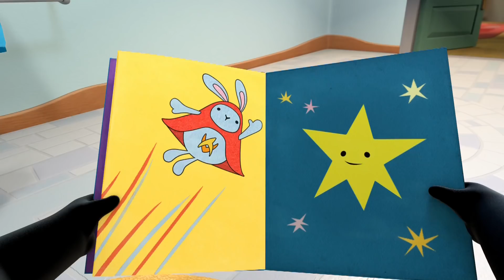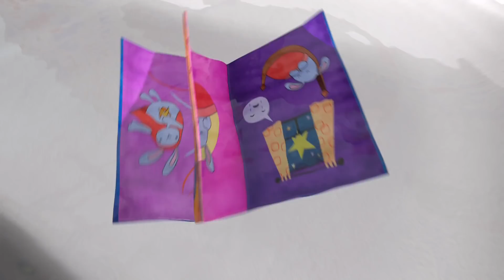Episoder 26-30 | Bing Hela Avsnitt | Bing Svenska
00:00 Sagostund
Bing är förtvivlad att medans han sätter på sig sin pyjamas så ramlar boken inne i badkaret, tills Flopp hjälper honom att förstå fastän boken är blöt så är berättelsen inte det.

07:03 Present
Bing har jätte kul medans han bestämmer vad han ska köpa för present till Soola från Ellas butik. Det är en trollstav och den är glittrig och flashig och snurrig och Bing vet att hon kommer att älska den.

14:06 Rockring
Bing vill prova Kajsas rockring. Det är mycket svårare än det verkar men han hittar många andra ring lekar medans han försöker.

21:09 Stora Stövlar
Bing och Soola är i parken och leker jättar och splashar i pölar med sina stora regnstövlar. Medans dom leker så blir pölen större och större tills Bing glider över på leran och blir blöt överallt.

28:12 Bubblor
Flopp lär Bing hur man blåser bubblor. Pando så småningom får kläm på det men Bing kämpar och blir frustrerad.

Episoder 26-30 | 35-minut+ | Bing Hela Avsnitt | Bing Svenska | Tecknade serier for barn
Dom andra hela avsnitt av Bing framhävd I kompileringar är: Sagostund, Present, Rockring, Stora Stövlar & Bubblor.

                                                                                                                                                                                                                                                                                                     Välkommen till den Officiella Svenska Youtube kanalen for Bing - Hem till Bing, Soola, Flopp, Pando och alla deras vänner.

Bing är ett äkta förskolebarn och han älskar att leka med sina vänner. Han är entusiastisk att prova nya saker, och han brinner för att upptäcka livet! Bing är nyfiken, positiv och uppriktig, och eftersom han är ung upplever han ofta saker för första gången. Det är sant att han ibland stöter på patrull, lite spill eller en oförutsägbar besvikelse, och i dessa ögonblick är det vanligtvis ganska tydligt vad han känner! Vid Bings sida finns Flop, som ger tålamod, värme och vänlighet, och som alltid gör saker bättre.

Bing är skrivet och producerat av ett internationellt prisbelönt team, med input från specialiserade utbildnings- och barnutvecklingsexperter. Serien fokuserar på de stora berättelserna i livets små ögonblick, och är designad för att hjälpa små barn att njuta av hälsosam social och känslomässig utveckling.